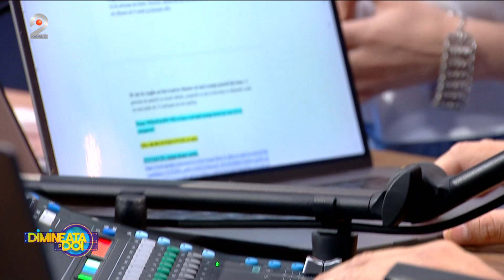Dimineata pe doi - Politistii de penitenciare sunt in greva japoneza!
Dimineata pe doi cu Greeg si Cernat - Politistii de penitenciare sunt in greva japoneza, iar maine nu vor lucra timp de cateva ore!

Nadina Zisu ne aduce si astazi, 30 mai, cele mai noi stiri:
- Nu doar in educatie este criza. Politistii din penitenciare sunt astazi in greva japoneza;
- Guvernul a venit cu o noua propunere pentru profesori. Angajatii din educatie vor da un raspuns astazi;
- Astazi, ora 11, are loc un meeting cu aproape 20.000 de cadre didactice, in Piata Victoriei;
- Vremea rea a facut ravagii la Resita;
- Problemele cu apa calda in Bucuresti sunt departe de a fi rezolvate;
- Saptamana de lucru de patru zile ar putea sa devina realitate si la noi in tara;
- Regele Charles vrea sa faca economie la utilitati;
- Evaluarea Nationala pentru clasa a 6-a a fost amanata cu doua saptamani;
- Varsta de pensionare va creste la 65 de ani pentru militari, diplomati si personalul auxiliar din instante.